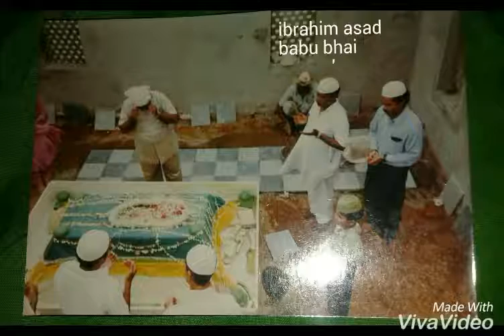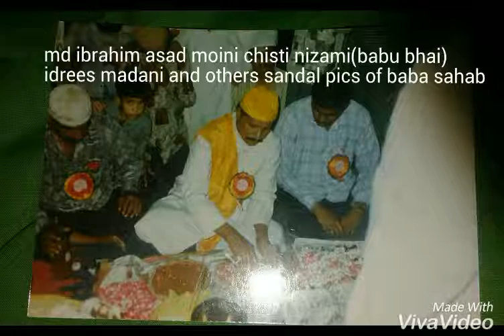Dargah shareef Hazrath Baba Fakhruddin Soharwardi (R.A)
Dargah shareef Hazrath Baba Fakhruddin Soharwardi (R.A) located at Lanco Hills, khaja guda, Hyderabad.

This shrine (dargah) is of Hazrath Baba Fakhruddin Soharwardi(R.A).This holy place was developed by Late.Md Ibrahim Asad moini chisti nizami( babu bhai ), Md Idrees Madani(khidmatguzar) and other committee members in the year 1994.

 The holy shrine is now addressed and visited by huge number of people regularly and particularly during urs-e-shareef which is conducted every year by the committee members.